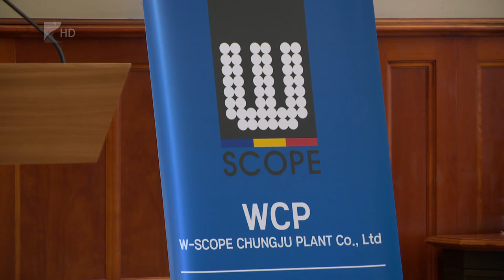Nyíregyházán is aláírták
A budapesti bejelentést követően kedden délután Nyíregyházán is aláírták az év eddigi legnagyobb magyarországi beruházásáról szóló megállapodás. A dél-koreai W-Scope 290 milliárd forintból épít üzemet Nyíregyházán, amelyben elektromos autók akkumulátorához gyártanak majd szeparátorfóliát. A beruházás során 1200 új munkahely létesül.